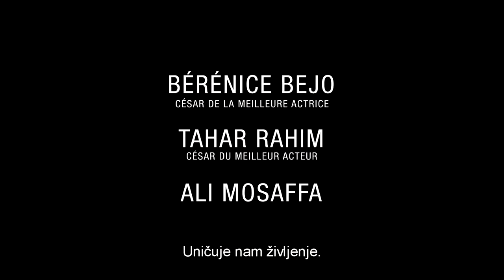Preteklost - napovednik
Film z oskarjem nagrajenega Asgharja Farhadija (Ločitev) je še ena intenzivna družinska drama, v kateri ni nič tako, kot se zdi na prvi pogled. Režiser v slogu napete detektivke raziskuje zapletene medčloveške odnose in razkriva relativnost resnice. Film je Bérénice Bejo (Umetnik) prinesel nagrado za najboljšo igralko v Cannesu.

PRETEKLOST
La Passé

Francija / Italija, 2013, DCP. 130 min

režija Asghar Farhadi
scenarij Asghar Farhadi
fotografija Mahmoud Kalari
montaža Juliette Welfling
produkcija Alexandre Mallet-Guy
igrajo Bérénice Bejo, Tahar Rahim, Ali Mosaffa, Pauline Burlet, Elyes Aguis, Jeanne Jestin, Sabrina Ouazani, Babak Karimi, Valeria Cavalli